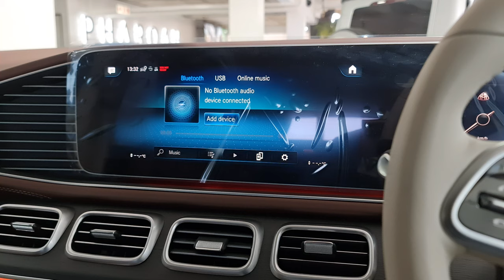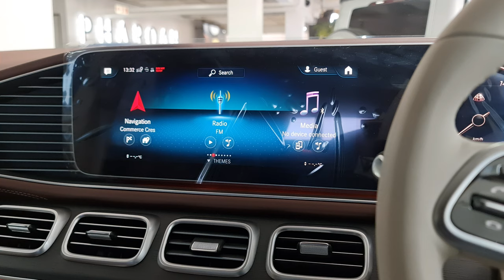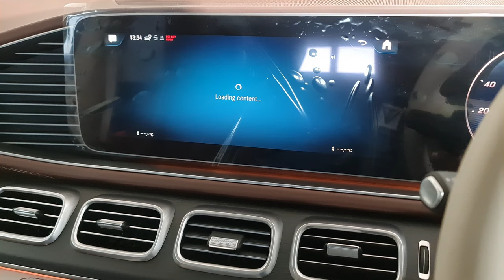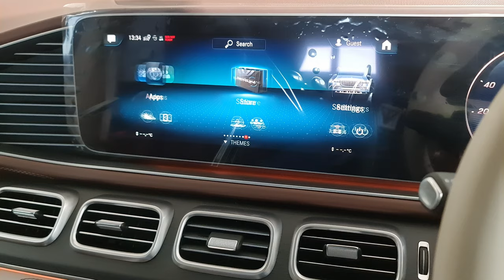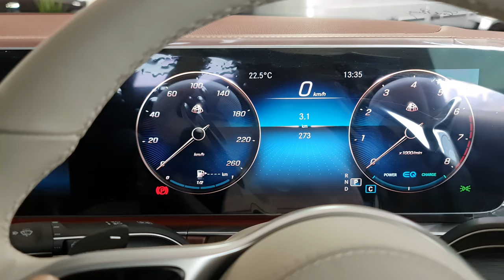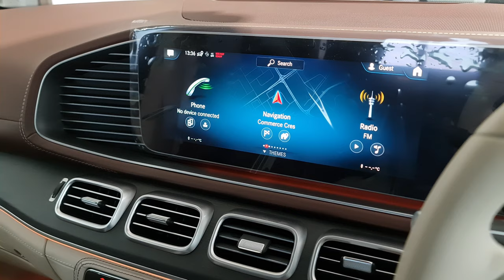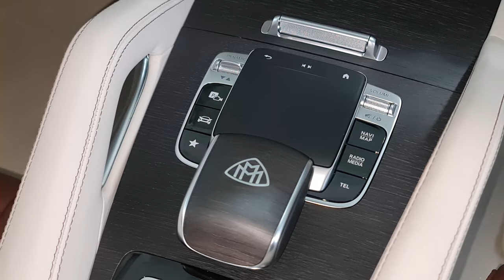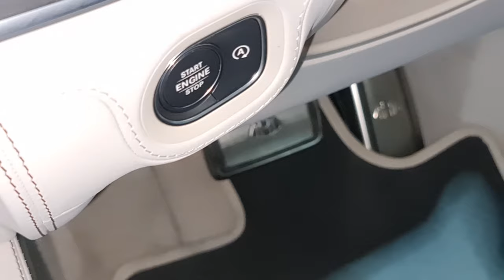2022 MAYBACH GLS 600 - Ultra Luxurious Mercedes SUV! - 4k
Use Headphones For full Cinematic Experience!

This is the Mercedes Maybach GLS 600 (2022) from Pharaoh Auto | Interior, Exterior, Exhaust!

Special thanks to Pharaoh Auto Group Johannesburg:
| Pharoah, 31 Commerce Cres, Kramerville, Sandton, 2031

Engine: V8, 4.0 L, 730 Nm, 410ps + 16 Electric Boost | total 426 kw

0 - 100 (km/h): 4.9 s

Price: R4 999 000 / $298 000